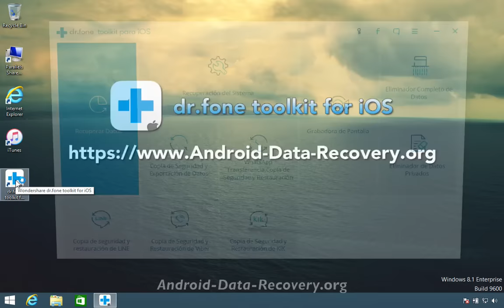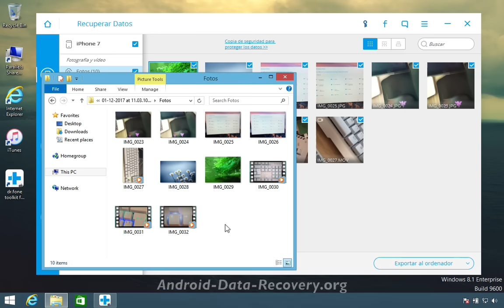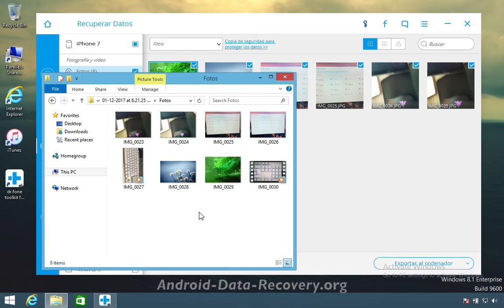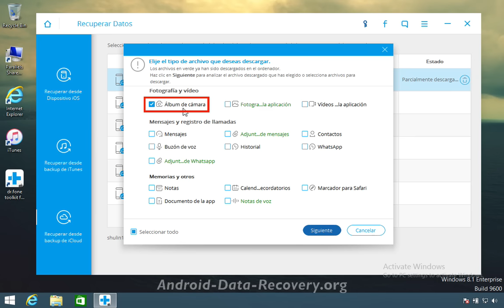3 maneras de recuperar los Fotos desde iPhone 7 Plus/SE/6S Plus/6 Plus/5S/5C/5/4S/4/3GS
★ Dr.Fone - Recuperar Datos del iPhone ★
El 1er software de recuperación de datos de iPhone y iPad del mundo

▶ Provista de tres maneras de recuperar datos de iPhone.
▶ Escanea dispositivos iOS para recuperar fotos, vídeos, contactos, mensajes, notas, etc.
▶ Extrae y previsualiza todo el contenido en archivos de copia de seguridad de iCloud/iTunes.
▶ Restaura de forma selectiva lo que quieras desde una copia de seguridad de iCloud/iTunes a tu dispositivo o computador.
▶ Compatible con los últimos modelos de iPhone.